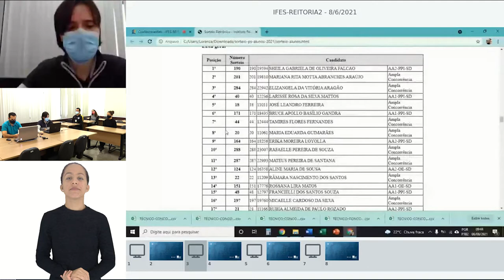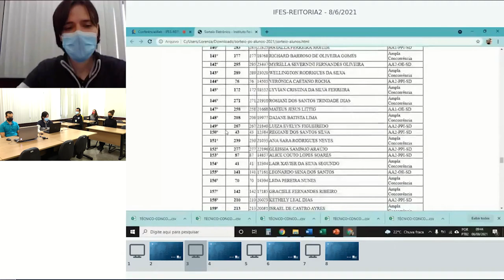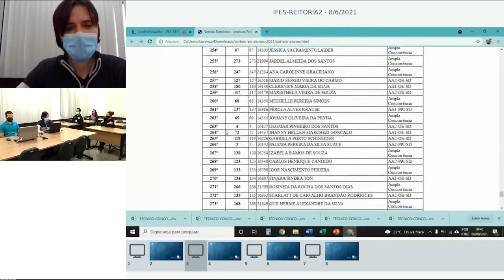7083 - TÉCNICO CONCOMITANTE EM ADMINISTRAÇÃO - NOTURNO - CAMPUS GUARAPARI